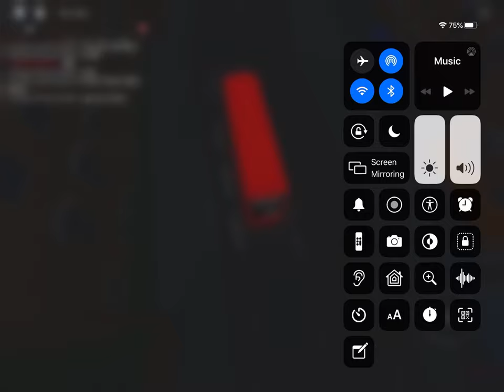Short journey on the 215 to Walthamstow Central